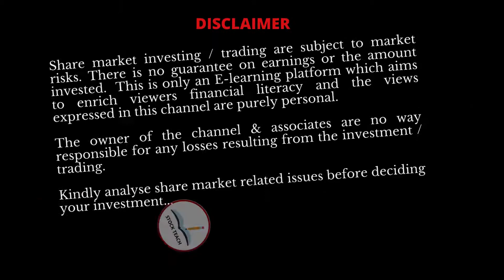MSCI Index - Tamil - Stock Market - Meaning - Explained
MSCI India index, MSCI Smallcap index & importance explained